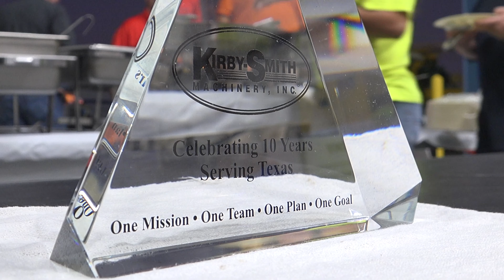Kirby-Smith Machinery Celebrates 10 Years in Odessa, Texas